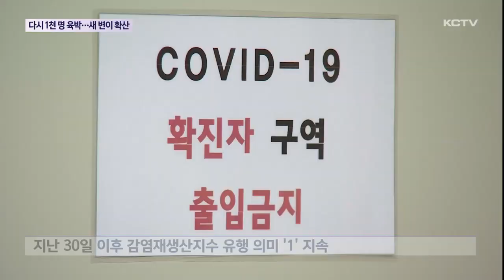다시 1천 명 육박…새로운 변이 확산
날이 추워지면서 실내활동이 늘고 연말 모임도 많아지면서 우려했던대로 코로나 환자가 다시 급증하고 있습니다.

게다가 전파 속도가 기존 바이러스 보다 40% 이상 빠른 새로운 변이 바이러스 검출률이 늘고 있습니다.

제주지역 독감 환자가 역대 최고치를 기록하며 트윈데믹이 현실화되고 있습니다.